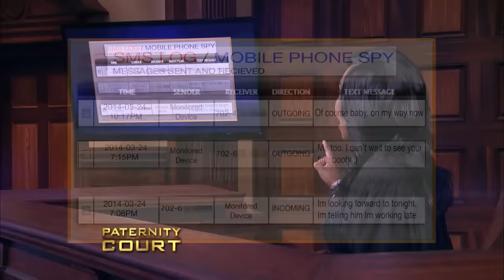Failed Lie Detector Leads A Man To Believe He's Not The Father (Double Episode) | Paternity Court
1. Alexander v. Stewart - A man from Las Vegas, NV comes to court certain that, due to admitted infidelity, he cannot be the father of a woman's child.  Furthermore, he demands his name be removed from the birth certificate
2. Moody v. Vaughn - A failed lie detector test and an admission of cheating lead a man to believe that he is not the father of his girlfriend's three-year-old son.